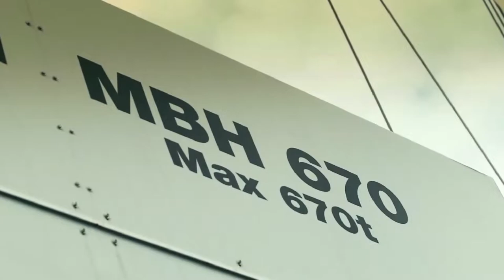CIMOLAI GROUP's main references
CIMOLAI GROUP's main projects and references over 70 years of activity